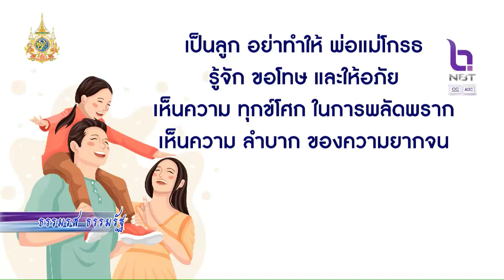ธรรมรส ธรรมรัฐ 2 ต.ค.67 ตอน: สารธรรมในมหาชาติ ๒๔